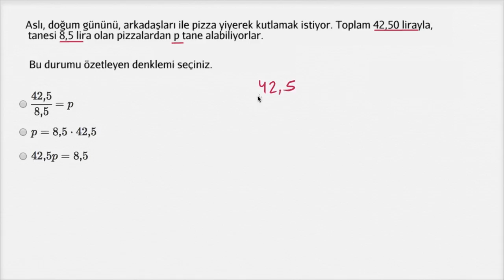Basit Denklemlerle Modelleme (Matematik) (Cebir Öncesi)